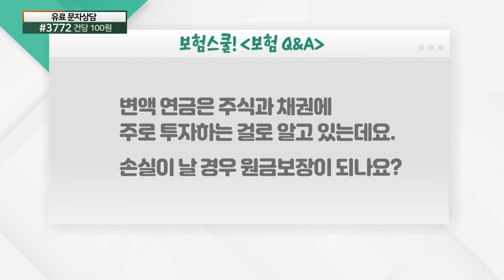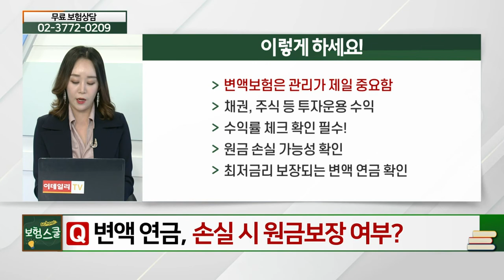변액 연금... 원금 보장 되나요?_알쏭달쏭 보험 설명 (20210430)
# 변액 연금... 원금 보장 되나요?